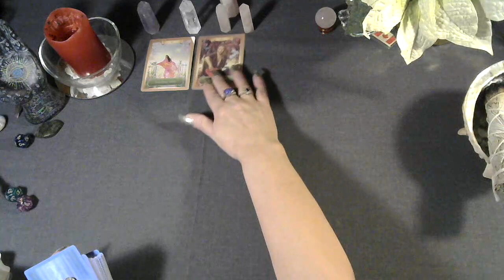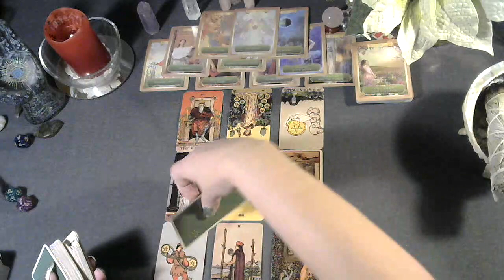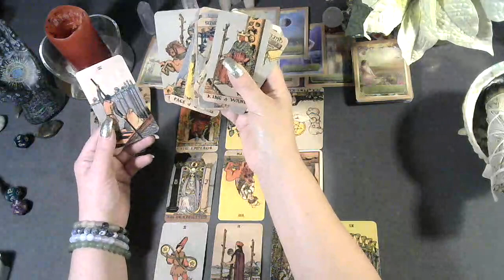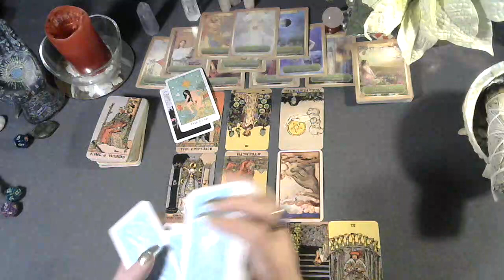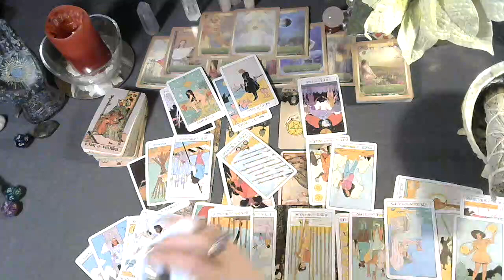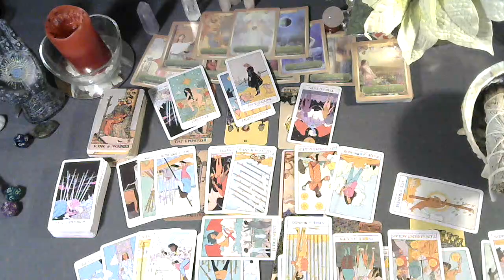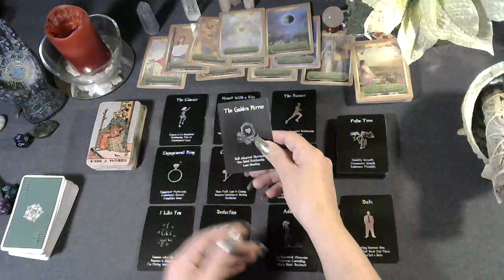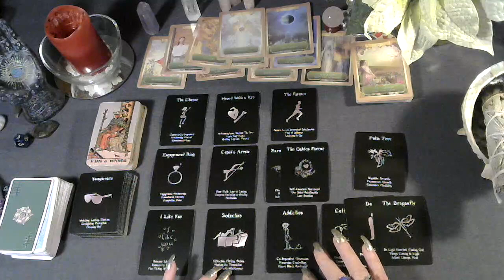Aries tarot reading ❤ Dec 2022 Two + options to choose from...who will U choose? Spirit's message